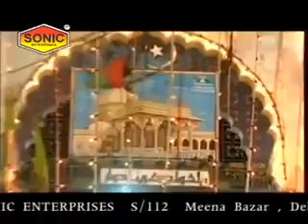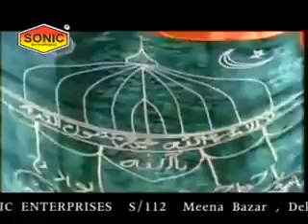Khawaja Maharaja Moinudden ( ख्वाजा महाराजा मोईनूदीन )Abdul Habib Ajmeri | Taj Piya Ki Jogan Qawwali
Song : Khawaja Maharaja Moinudden
Album : Taj Piya Ki Jogan
Singer : Abdul Habib Ajmeri
Label : Just Qawwali